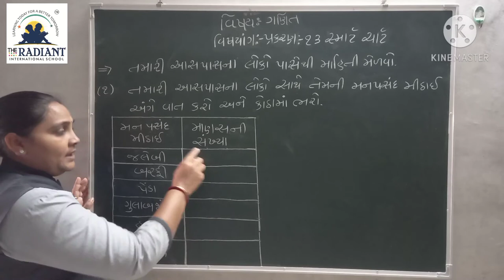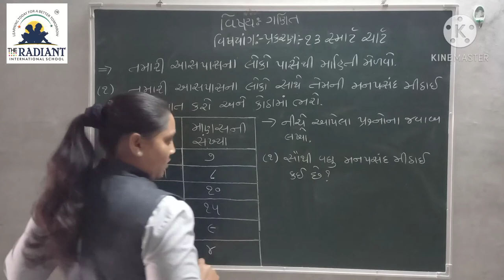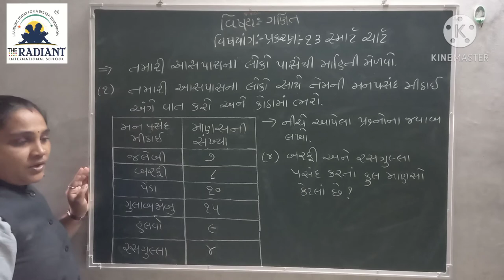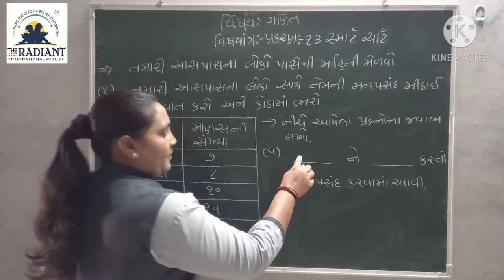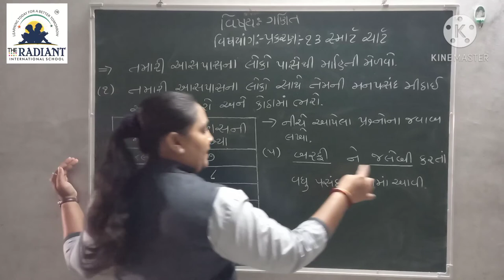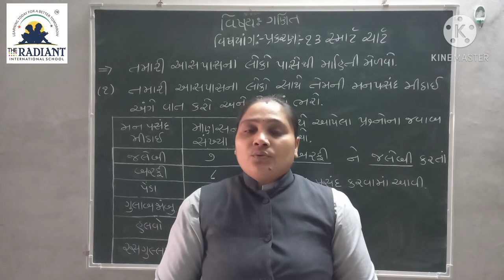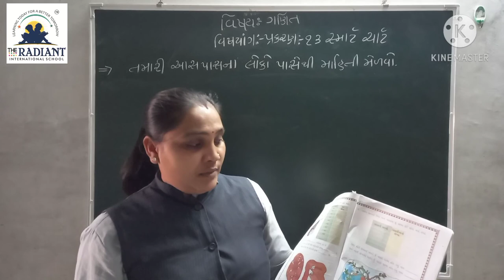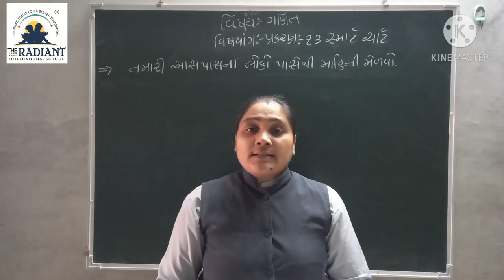Guj Med Std 3 Sub Maths Ch 13 Part 4 1080p